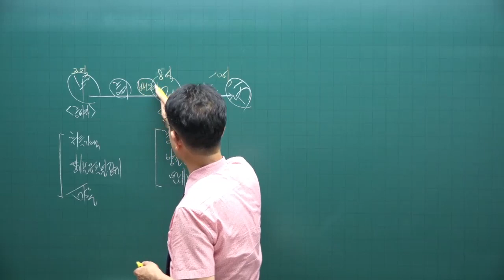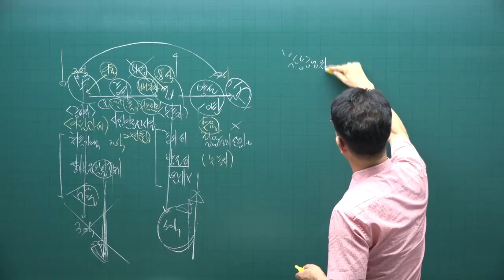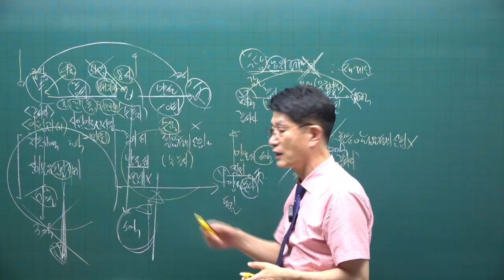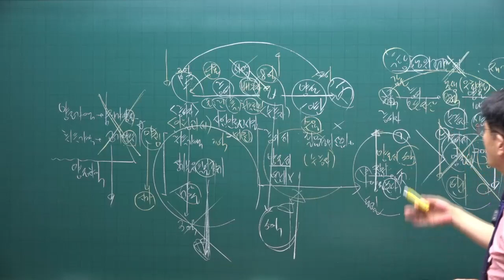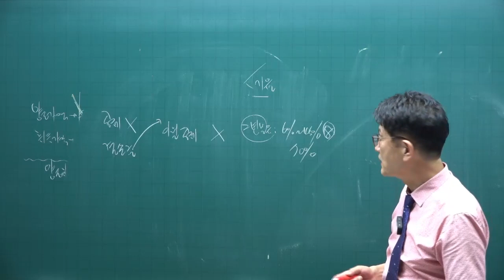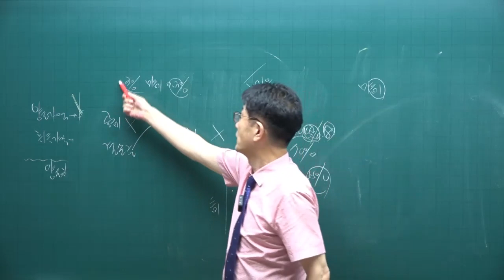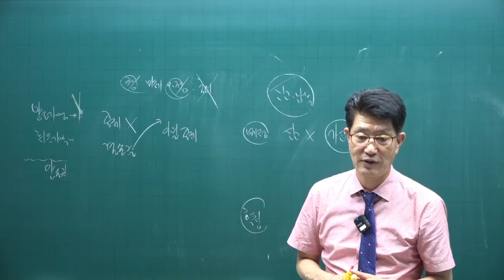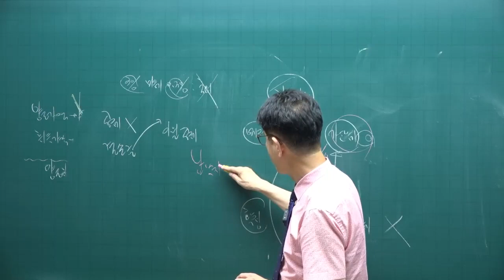[공전무 - 공인중개사 무료인강] 2023년 공인중개사 시험과목 공인중개사 세법 이준호 교수 공인중개사 핵심이론 13강